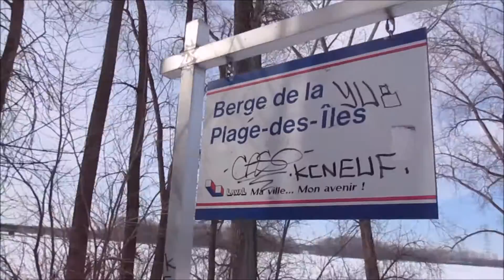Visite des patinoires